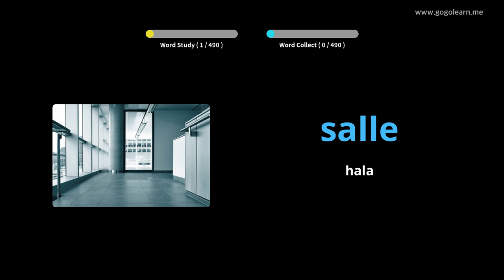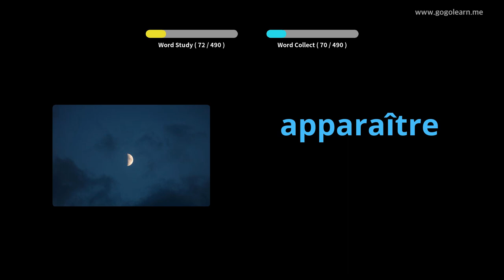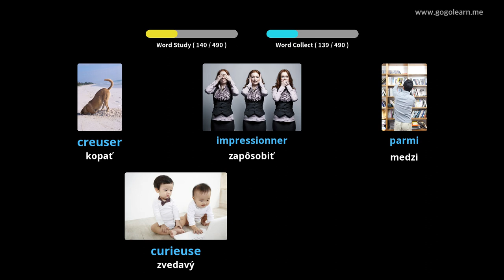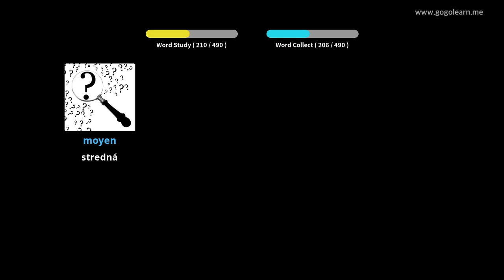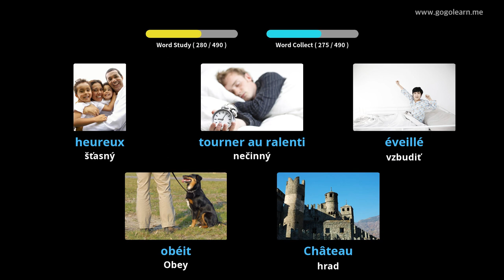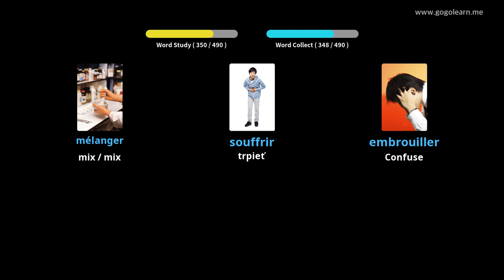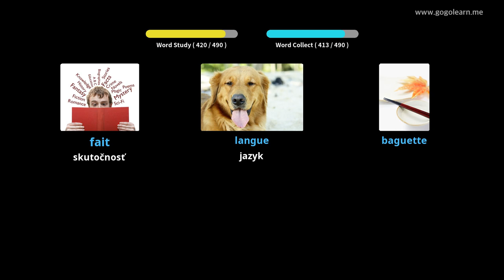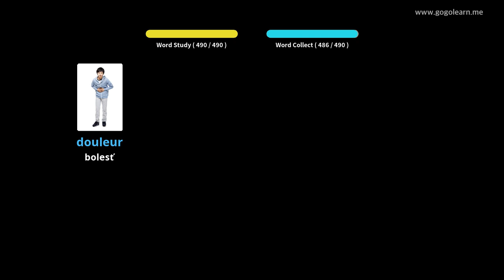Základná stredná škola francúzskeho slovníka |Golearn